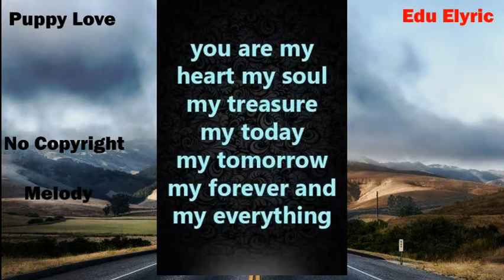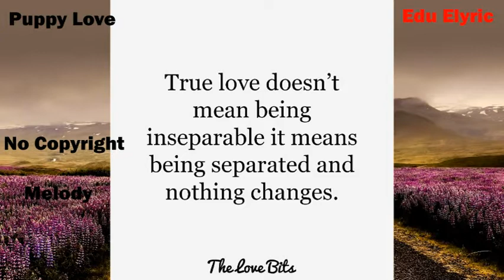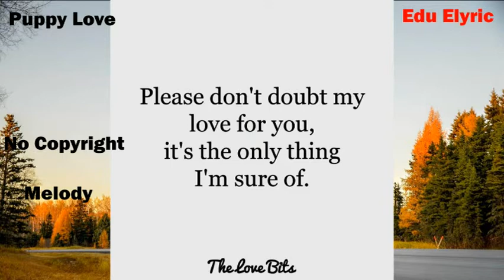Love doesn't need to be perfect. It just has to be true